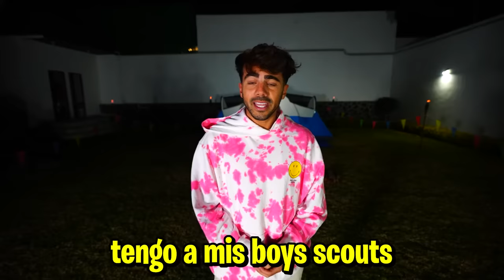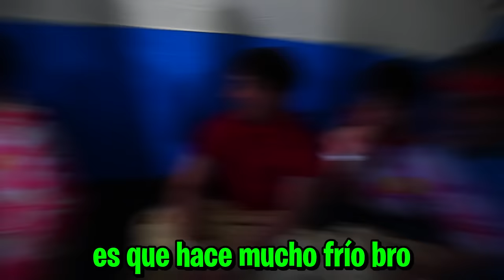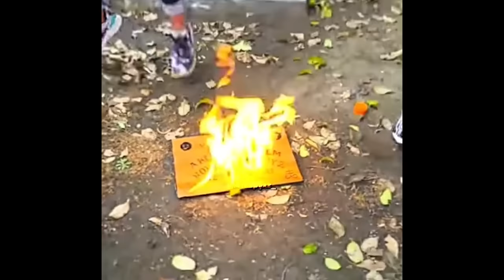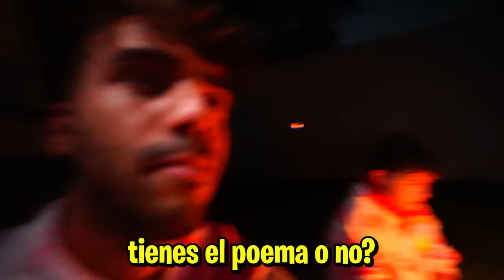ACAMPAMOS UNA NOCHE EN MI NUEVA CASA!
hola amigos! en este video llevamos el campamento a otro nivel! like y entramos al túnel!

Fedeioim